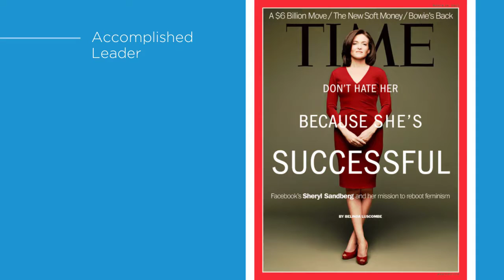Women We Love - Sheryl Sandberg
Happy National American Business Women's Day!

"Sheryl Sandberg has made it her mission to permanently raise the voices of working women everywhere. She is a leader who has eloquently conveyed that women deserve a seat at the boardroom table." -Laurie Menekou